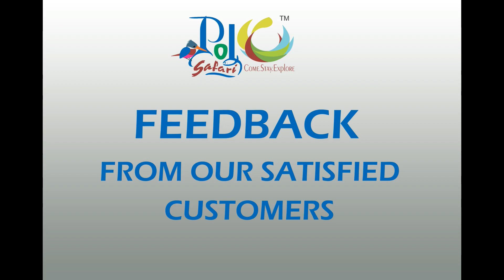Feedback of Client visited with Polo Safari at Polo Forest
Feedback from the Teacher of Sadvidhya Sankul Surat, In which they talk  about the place and our services how they enjoy their day with us. Please Checkout the Video.